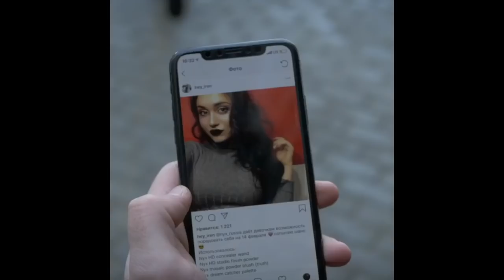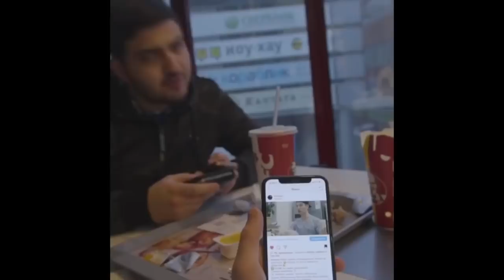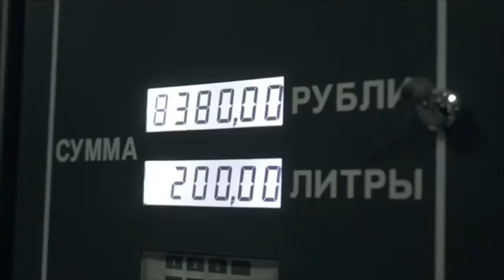Aziz [kruches] - Подборка вайнов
Автор: kruches